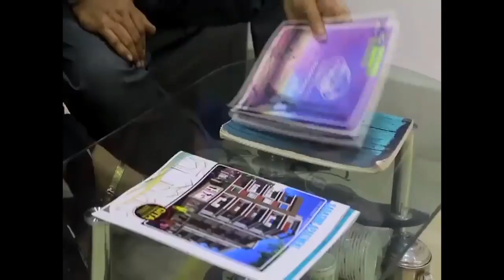ভুয়ো আন্টি কর্পোরেশন এক অফিসার কে গ্ৰেফতার করলো ফারাক্কা থানার পুলিশ.....